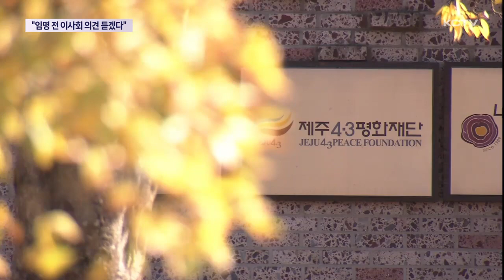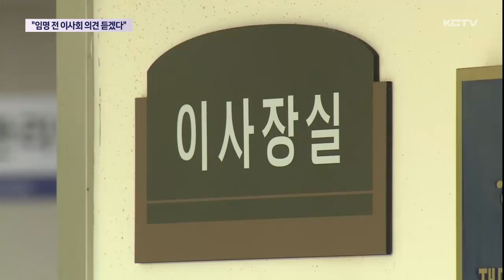"임명 전 4.3 이사회 의견 듣겠다"…일부 수정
4.3 평화재단 이사진 선임 방식을 두고 논란이 이어지고 있는데요.

제주도가 조례 개정은 추진하되 일부 내용을 수정하는 방향으로 한발 물러섰습니다.